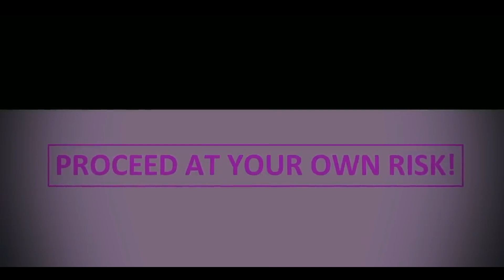True Dark Web Horror Stories Animated (Hindi)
Dark Web Horror Story Hindi